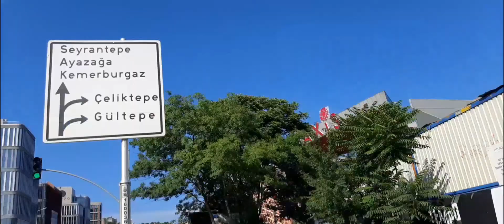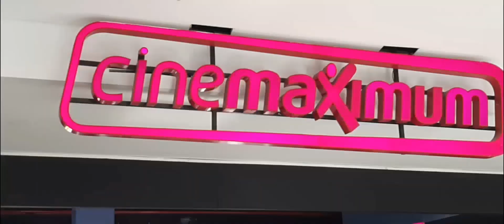AXIS AVM- SHOPPING MALL WALKING TOUR axis kağıthane bauhaus tekzen @shoppingmall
AXIS AVM- SHOPPING MALL WALKING TOUR
LUXURY BRAND NAME'S SHOPS - Shopping Tours in Istanbul collection avm vlog

Diğer videolarımızdan haberdar olmak için kanalımıza üye olabilir düşüncelerinizi mesaj yazabilirsiniz.. iyi seyirler..